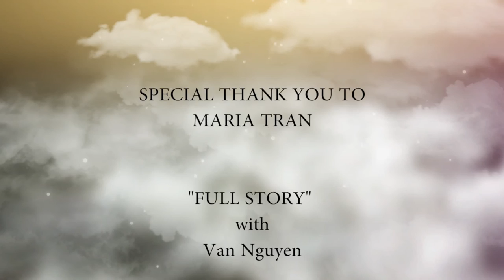FULL STORY: MARIA TRAN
TVTS Journalist Van Nguyen interviews actress, martial artist, producer and director Maria Tran in Full Story.